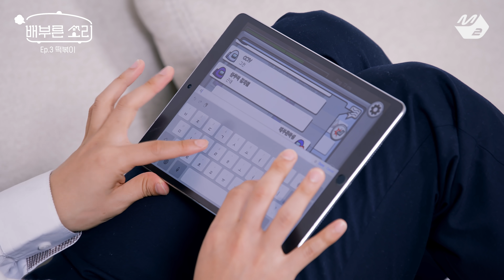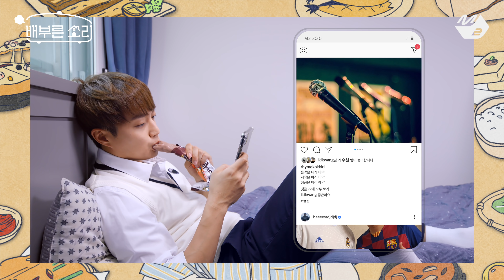[배부른소리] 엽떡 국룰 꿀조합👉치즈+중국당면+주먹밥+계란찜! 급식 두준이의 꾸덕꾸덕 리얼사운드 | 4K 윤두준의 집콕리얼먹방 Ep.3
[배부른소리] 엽떡 국룰 꿀조합👉치즈+중국당면+주먹밥+계란찜! 급식 두준이의 꾸덕꾸덕 리얼사운드

엽떡 좀 먹어 본 고딩 윤두준의 떡볶이 스킬!
주먹밥, 튀김, 순대 조합은 필독도서급 국룰🧐
(3:32) 치즈 실타래에 미치도록 엮이고 싶다...

매주 수요일 밤 10시! 배부른소리 두주니버스가 찾아옵니다😋
📢오늘의 주인공은 자라나는 고딩 조카 두준이

윤두준의 집콕리얼먹방 배부른소리